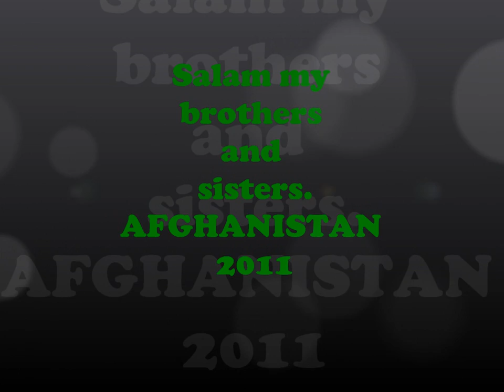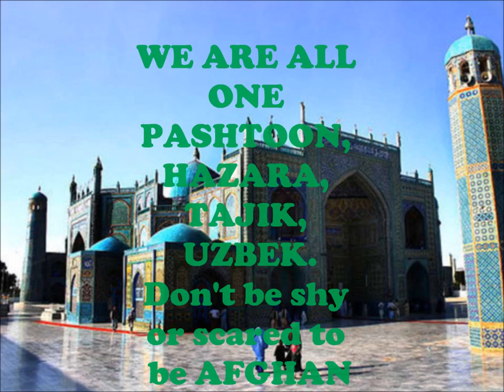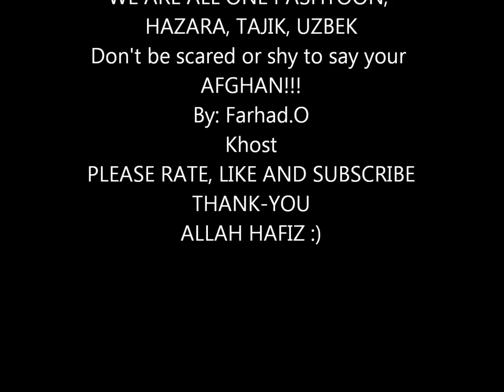AFGHANISTAN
This is the beautiful Afghanistan, hope you like:)